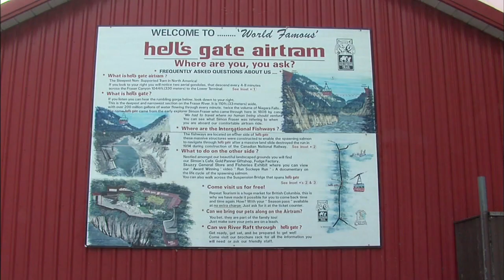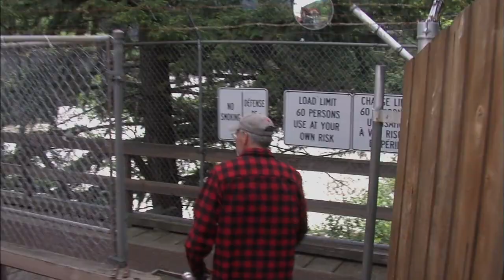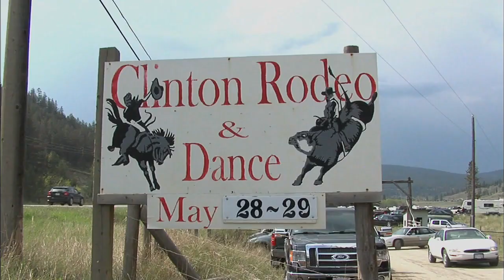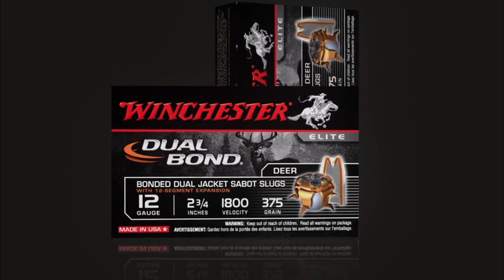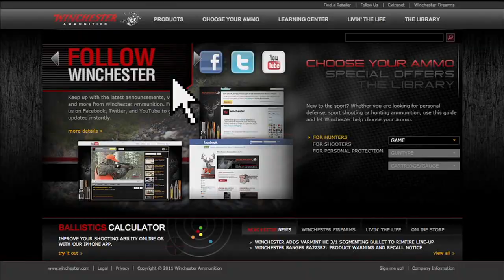Winchester Legends S5E10 British Columbia Black Bear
Winchester Legends caps off 2011 with an epic spring black bear hunt in beautiful British Columbia.  Bob Foulkrod has his shotgun, his lever-action .45-70, and a pair of tags in this Canadian adventure